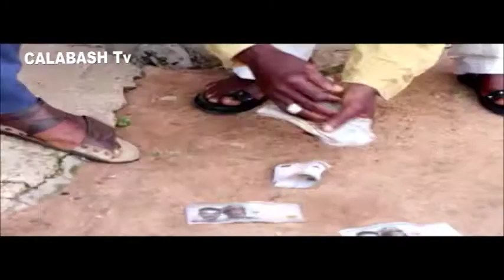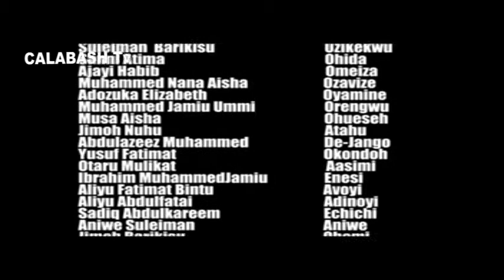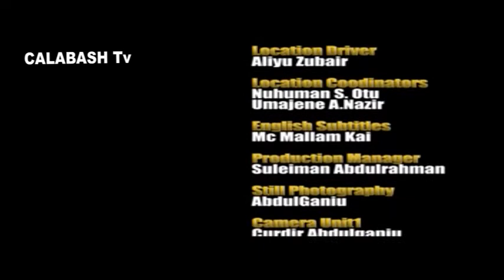Ehe Vi Igori-3 (Life Is Gamble) Calabash Film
You never know beforehand what people are capable of, you have to wait, give it time, it's time that rules, time is our gambling partner on the other side of the table and it holds all the cards of the deck in its hand, we have to guess the winning cards of Akaramuda's family after his demise.
From Calabash Film Production sit well to watch this.